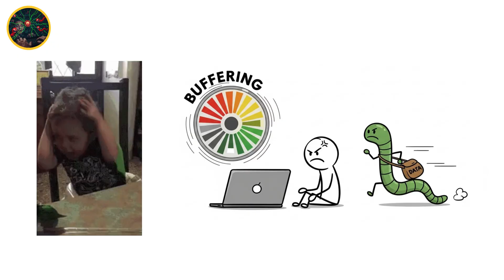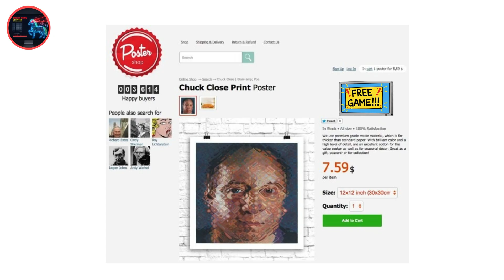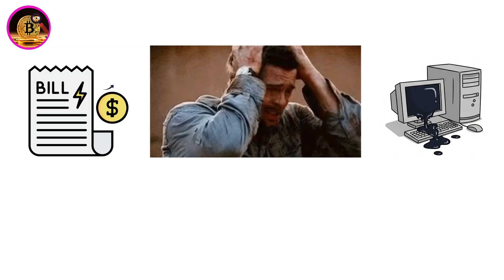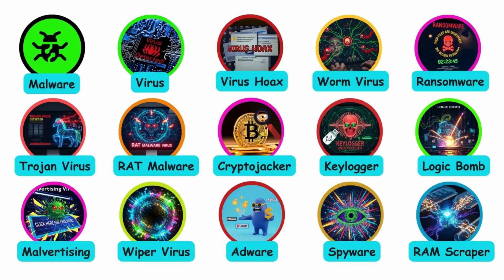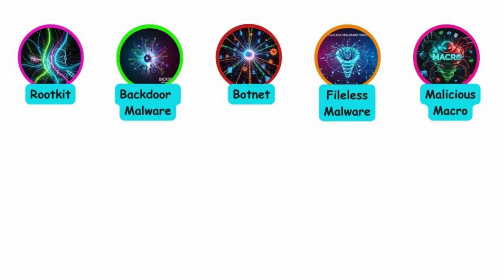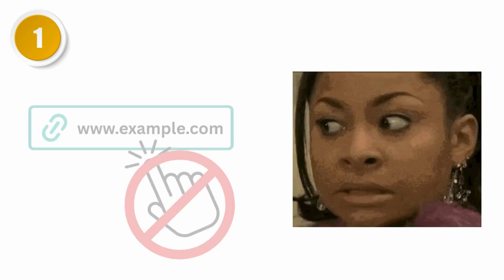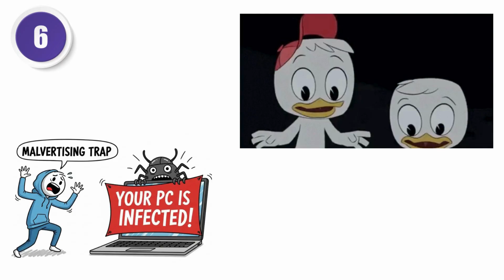Every Computer Virus Type Explained in 8 Minutes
0:00 - Malware
0:32 - Virus
1:07 - Virus Hoax
1:31 - Worm Virus
1:54 - Ransomware
2:19 - Trojan Virus
2:41 - RAT Malware
3:04 - Cryptojacker
3:26 - Keylogger
3:43 - Logic Bomb
3:58 - Malvertising
4:15 - Wiper Virus
4:29 - Adware
4:43 - Spyware
4:56 - RAM Scraper
5:11 - Rootkit
5:30 - Backdoor Malware
5:43 - Botnet
6:00 - Fileless Malware
6:14 - Malicious Macro
6:33 - How To Avoid Malware